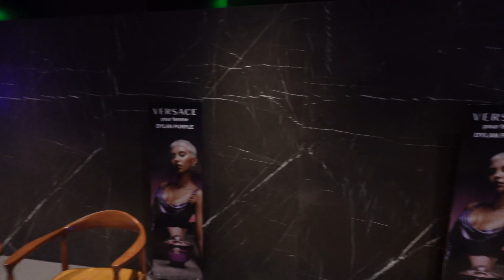VLOG ROTINA DA SEMANA | EVENTO, GRAVAÇŌES E DIA A DIA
Oi gente, tudo bem? Vim mostrar pra vocês da minha rotina da semana, quero fazer mais vlogs por aqui, bora? Espero que curtam! ❤️

Comenta aqui também o que você quer ver por aqui viu!